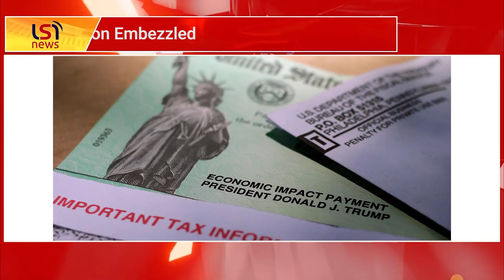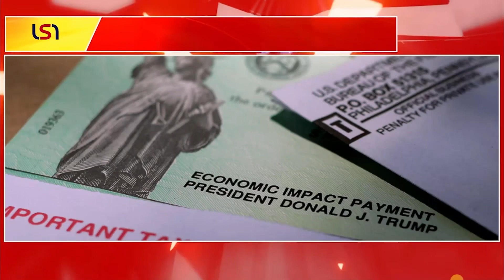Massive Crackdown on COVID Aid Fraud Over $836 Million Embezzled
In a sweeping operation against fraud targeting federal coronavirus aid, the Justice Department has taken action against alleged embezzlement of over $836 million. This crackdown highlights the ongoing struggle to recover misused pandemic funds, years after the health crisis peaked. The rush to distribute funds combined with administrative mismanagement created an opportunity for fraud and abuse, prompting law enforcement to intervene. Learn about the latest developments in this significant effort to hold fraudsters accountable.